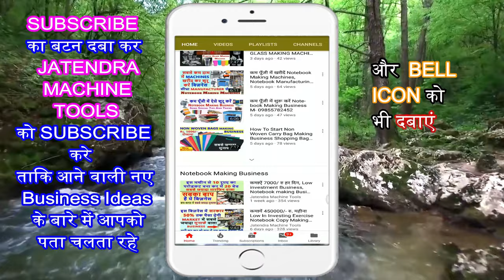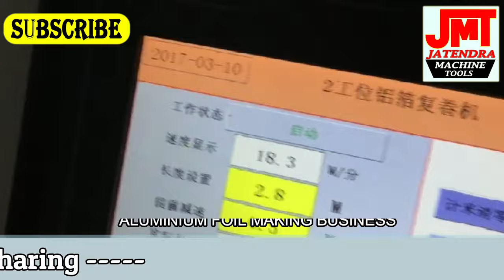छप्परफाड़ कमाई होगी गारंटी है ! New Business Ideas 2023, Small Business Ideas, Unique Business Ideas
Title-

AMRITSAR , PUNJAB.